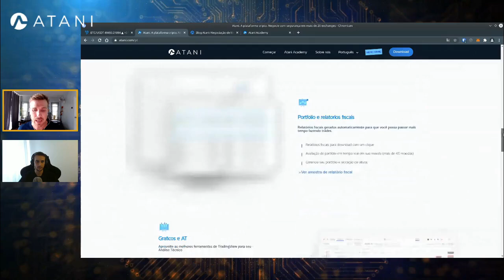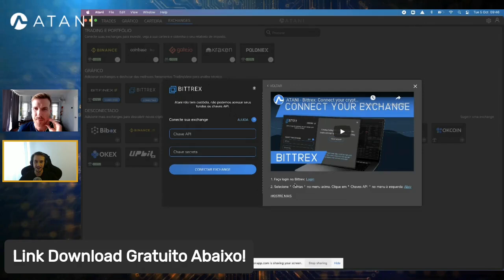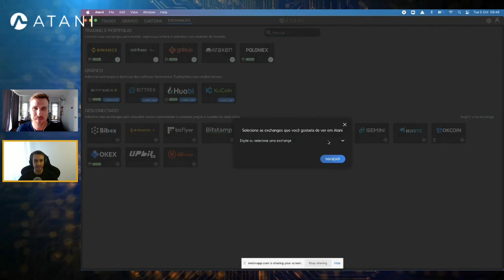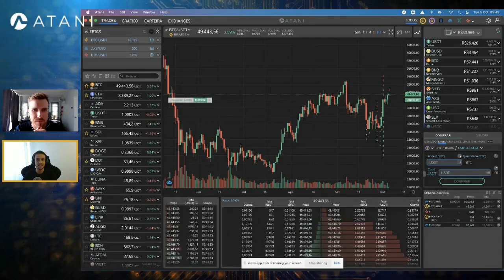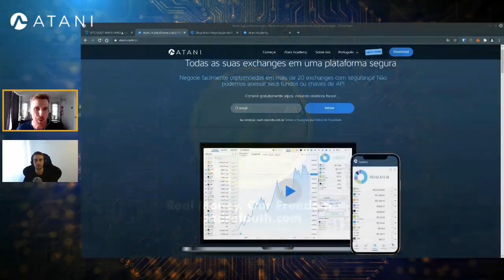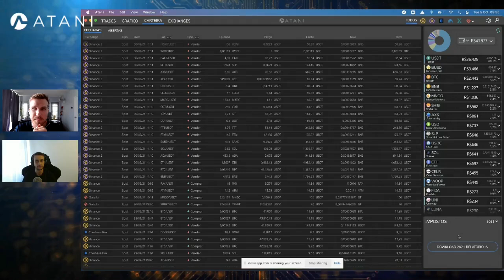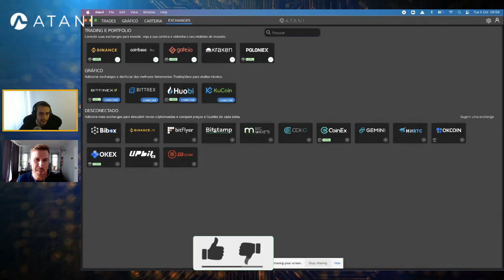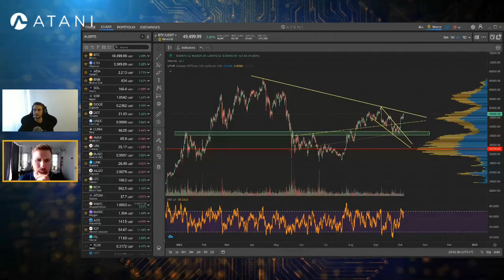ATANI: TERMINAL OPERAÇÃO MULTI-CORRETORA! [Com Javier Feu]